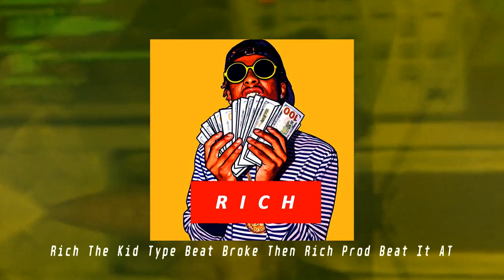[FREE] Rich The Kid Type Beat "Broke Then Rich" (Prod Beat It AT)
Rich The Kid Type Beat "Broke Then Rich"  Produced By Beat It AT Productions & Publishing

Artist Performer Lease: $39.95
UNLIMITED Lease: $199.95

Software / DAW
Software / Screen Recording
Software / Video Editing
Studio Monitors
Mobile/Cheaper Monitors
YouTube Microphone
Home Studio Microphone